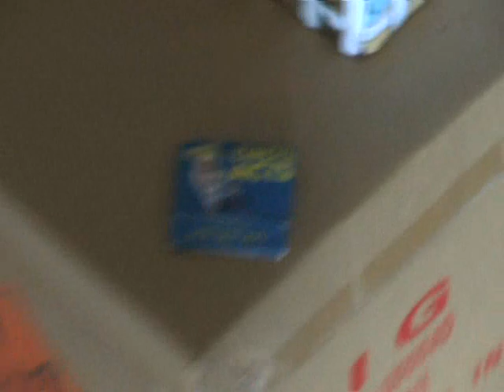Bear Stock Market Update July 4th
Back in May I did a special five part series on the bear market telling people to get out of the market before it goes lower.  Now I provide you with this update on the bear market.